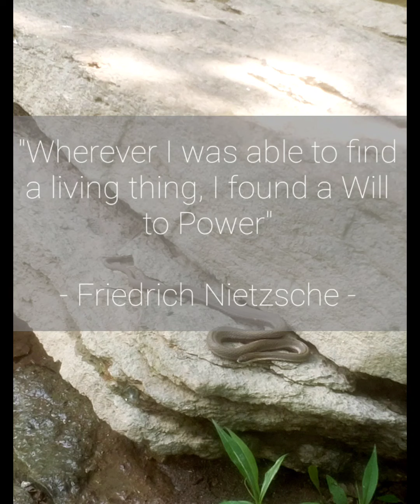The Words in the Trees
Online handle: @ambedo1123